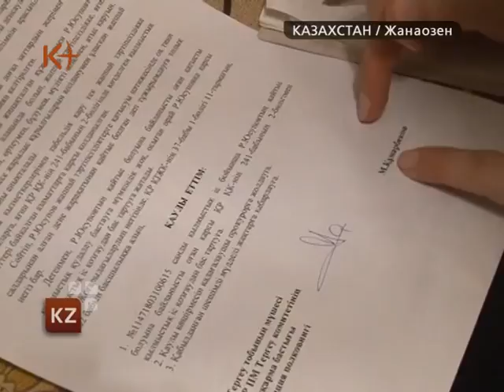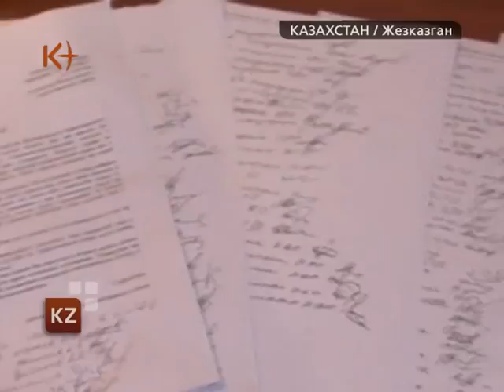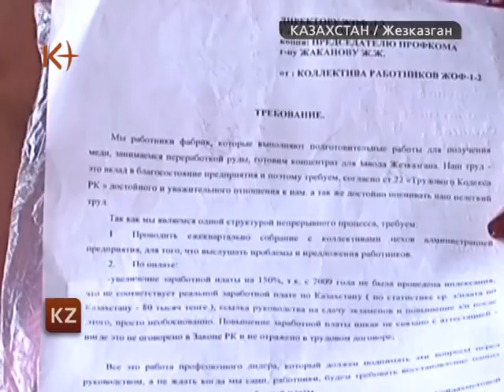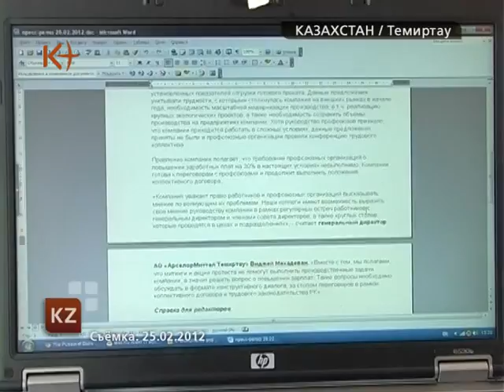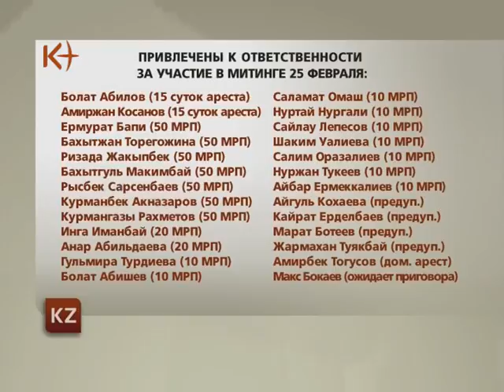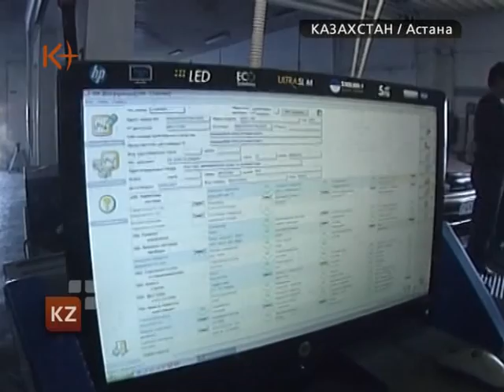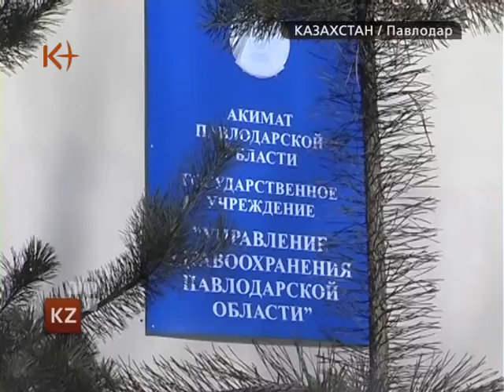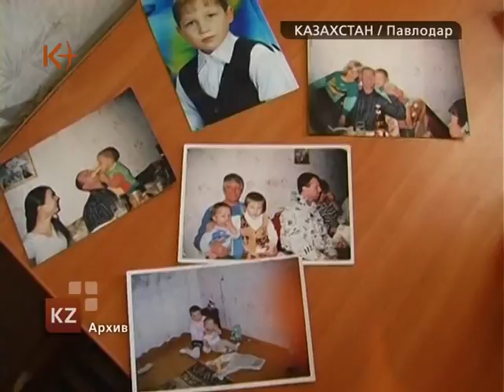Казахстан. Новости 28 февраля 2012 / kplus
Казахстан. Новости 28 февраля / kplus / kplustv / k-plus